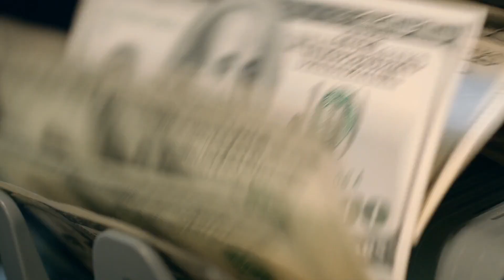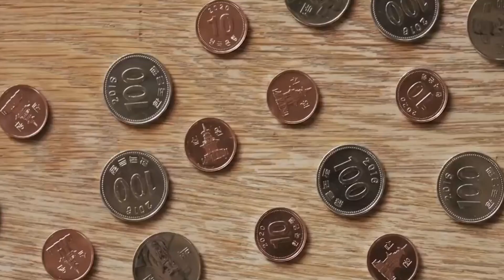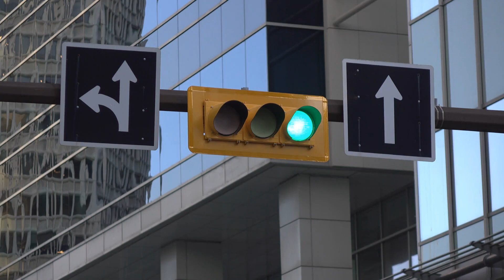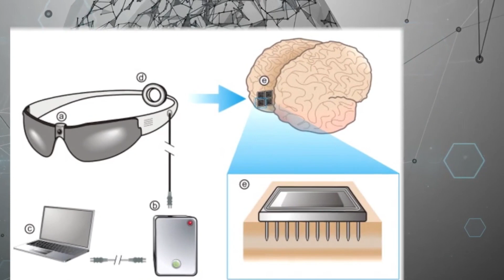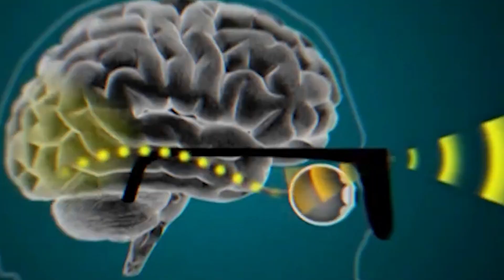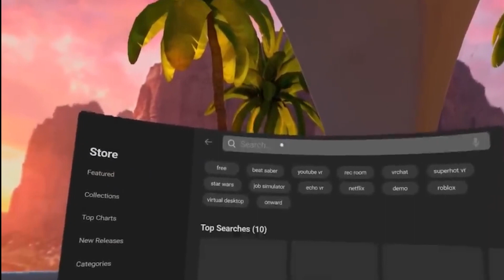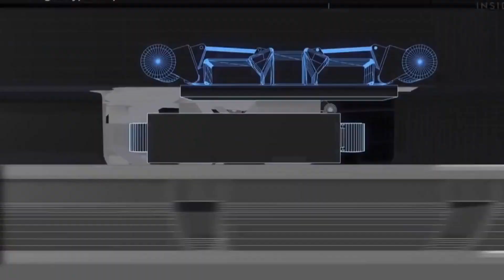Future technologies to emerge by 2050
In this video we are going to talk about inventions that are going to be released in the near future. We are going to explain the advantages and disadvantages about these inventions and their purpose to improve our everyday life.